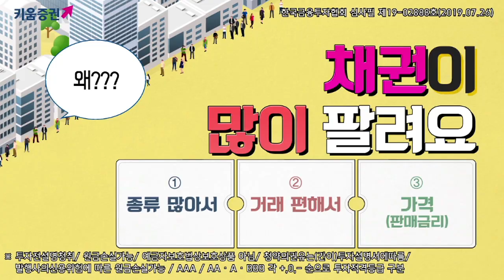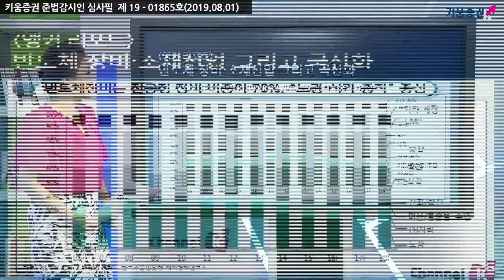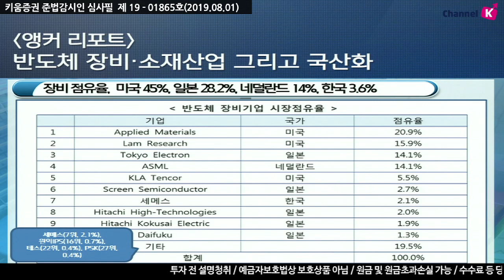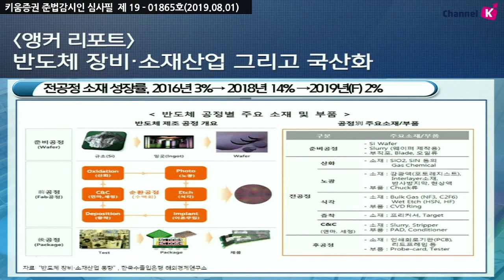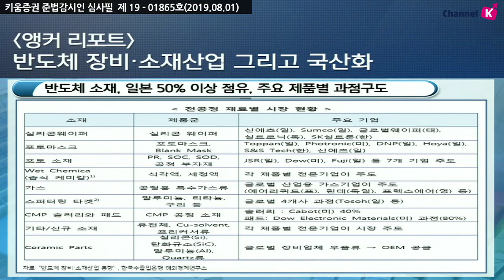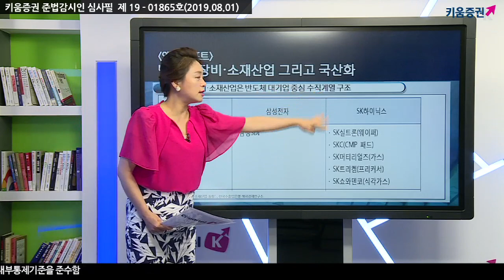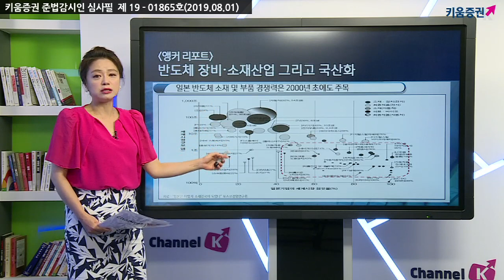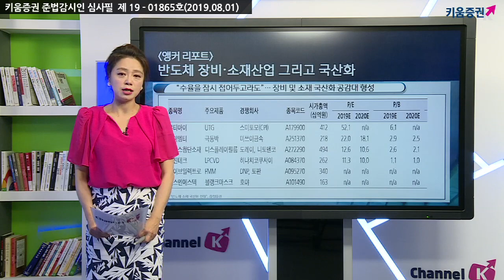[주식투자] 김순영 앵커의 시장분석 / 반도체 장비·소재산업 그리고 국산화 (19.08.01)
반도체 장비는 전공정 장비 비중이 70%, 노광·식각·증착 중심
장비 점유율, 미국 45%, 일본 28.2%, 네덜란드 14%, 한국 3.6%
전공정 소재 비중 60%, 실리콘웨이퍼·가스·포토마스크
국내 장비·소재산업은 성장 단계에 위치, 반도체 대기업 중심 수직계열 구조
고순도 불산 구매 및 실리콘 웨이퍼 수입 가장 많아
"수율을 잠시 접어두고라도".. 장비 및 소재 국산화 공감대 형성
​김순영 키움증권 채널K 앵커
「구독」과 「좋아요」 눌러주세요~